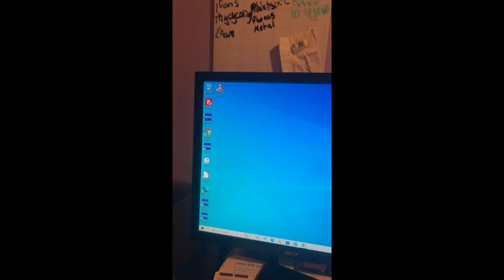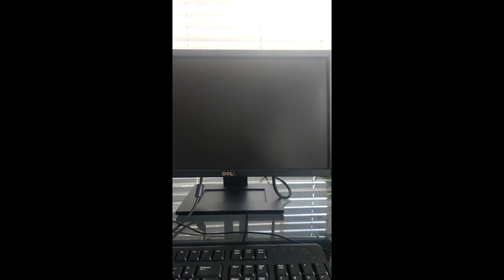Review Amazon Renewed HP Elite Desktop PC Computer Intel Core i5 3.1-GHz, 8 gb Ram, 1 TB Hard Drive,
Amazon Renewed HP Elite Desktop PC Computer Intel Core i5 3.1-GHz, 8 gb Ram, 1 TB Hard Drive, DVDRW, 19 Inch LCD Monitor, Keyboard, Mouse, Wireless WiFi, Windows 10 (Renewed)